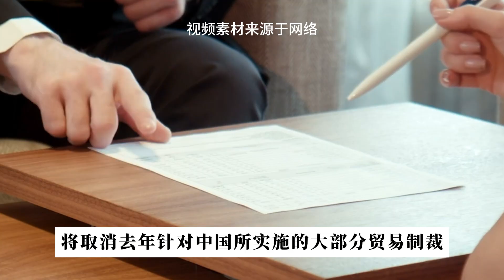欧尔班访美结束透露，如果特朗普上台，中美或达成重大贸易协议！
8日据《匈牙利国家报》报道，匈牙利总理欧尔班访问了美国，期间并没有与美国总统拜登会面，而是与特朗普谈了很长时间。欧尔班透露，特朗普有一个如何结束俄乌冲突的详细计划。特朗普表示，如果他上台，不会在俄乌冲突中出一分钱。